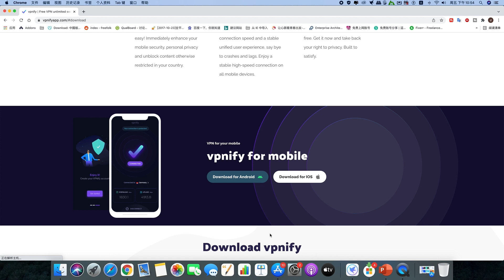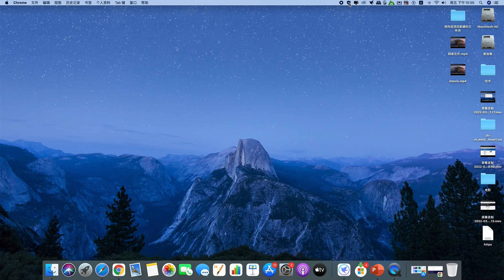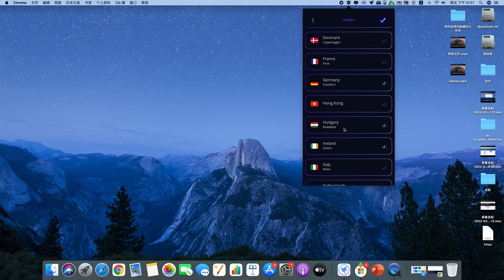推荐一款简单好用的科学上网翻墙vpn软件VPNIFY｜支持Mac os,iPhone，安卓手机